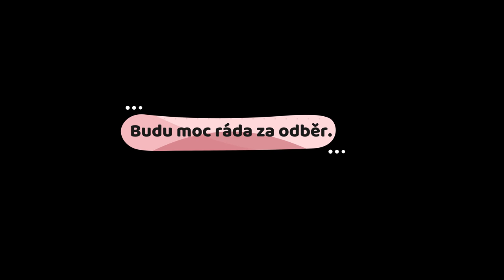Q&A ROBINSONŮV OSTROV 2| DÍL 2. // Terry Dušková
Ahoj, vítám Vás u druhého a mnohem víc napínavého dílu QA Robinsonův ostrov. :D :D Tento díl neskončí předčasně, jelikož jsem žádný materiál neztratila :D Doufám, že se Vám moje vyprávění bude líbit. Pro další info dejte ZOBRAZIT VÍCE:

T.